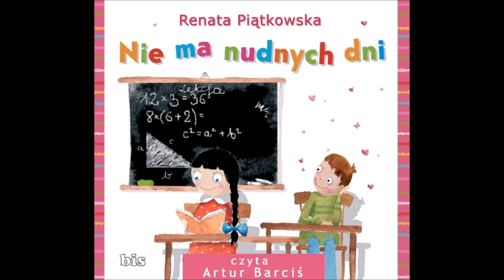Renata Piątkowska "Nie ma nudnych dni" - audiobook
Tym razem Renata Piątkowska opisuje szkolne i domowe przygody trzecioklasisty Maćka. Książkę, jak zwykle rewelacyjnie, czyta Artur Barciś.
Mogłoby się wydawać, że życie ucznia trzeciej klasy poza porą wakacji nie jest specjalnie ekscytujące. A tymczasem Maćkowi każdy dzień przynosi nowe przygody. Niewątpliwie przyczynia się do tego jego kilkuletnia siostra, Oliwka, która potrafi czasami naprawdę skomplikować życie trzecioklasisty, ale też koledzy i czarnowłosa Matylda, która tak się różni od innych dziewczyn. Jeśli nawet dzień zaczyna się szaro i zwyczajnie, nigdy nie jest nudny. Pogodne i dowcipne opowiadania o przygodach Maćka także i Wam nie pozwolą się nudzić!
Książkę wpisano na „Złotą listę“ książek polecanych przez Fundację ABCXXI "Cała Polska czyta dzieciom", nominowano do nagrody literackiej im. Kornela Makuszyńskiego (2006).